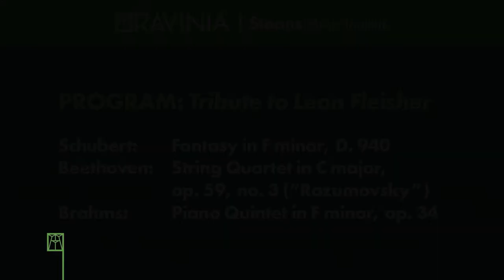RSMI: Program for Piano and Strings VI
Performed live on Ravinia's Bennett Gordon Hall on July 15, 2021. A special tribute to longtime faculty member and celebrated pianist Leon Fleisher.

Tribute to Leon Fleisher - 07:00

Fantasy in F minor, D. 940
Allegro molto moderato - 24:17
Largo - 29:13
Scherzo: Allegro vivace - 31:44
Finale: Allegro molto moderato - 37:22

Chelsea Wang, piano
Lam Wong, piano

String Quartet in C major, op. 59, no. 3 (“Razumovsky”)
Andante con moto - Allegro vivace - 47:45
Andante con moto quasi allegretto - 56:23
Menuetto - 1:06:29
Allegro molto - 1:11:52

SooBeen Lee, violin
Julian Rhee, violin
Charlie Galante, viola
Timothy Eddy, cello

—Intermission—

Piano Quintet in F minor, op. 34
 Allegro non troppo - 1:31:15
 Andante, un poco adagio - 1:46:51
 Scherzo: Allegro - 1:55:27
 Finale: Poco sostenuto - 2:02:49

Rubén Rengel, violin
Max Tan, violin
Cara Pogossian, viola
Connor Kim, cello
Elliot Wuu, piano